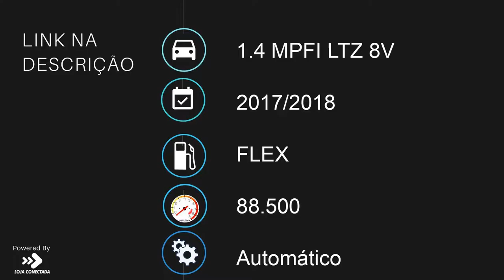CHEVROLET ONIX - 2018 - São Caetano do Sul/SP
OFERTA IMPERDÍVEL! VEICULO COM GARANTIA, FINANCIAMENTO COM ÓTIMAS TAXAS DE JUROS, TROCA COM TROCO, MELHOR AVALIAÇÃO DE SEU USADO, EMPRESA COM + DE 40 ANOS DE TRADIÇÃO
3 UNIDADES

Veículo: CHEVROLET / ONIX 1.4 MPFI LTZ 8V
Ano: 2017/2018
Combustível: FLEX
Portas: 4 PORTAS
Câmbio: Automático
Cor: PRATA
KM: 88.500

✅ Air Bag
✅ Alarme
✅ Ar Condicionado
✅ Ar Quente
✅ Desembaçador Traseiro
✅ Direção Hidráulica
✅ DVD Player
✅ Encosto de Cabeça Traseiro
✅ Freio ABS
✅ GPS
✅ Rádio
✅ Rádio e MP3
✅ Retrovisor Fotocrômico
✅ Retrovisores Elétricos
✅ Travas Elétricas
✅ Vidros Elétricos
✅ Volante com Regulagem de Altura
✅ Limpador Traseiro
✅ Kit Multimídia
✅ Trio Elétrico
✅ Piloto Automático
✅ Farol de Neblina
✅ Entrada USB
✅ Aerofólio
✅ Bluetooth
✅ Porta Copos
✅ Direção Elétrica
✅ Engate
✅ Abertura Porta Malas por Controle Remoto
✅ Android Auto
✅ Apple CarPlay
✅ Quebra Mato
✅ Sistema ISOFIX
✅ Bancos Esportivos
✅ Console Central
✅ Rádio USB
✅ Retrovisor Retrátil
✅ Som Original